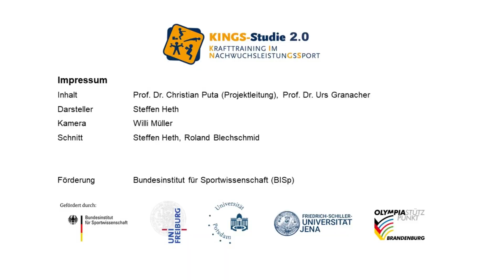KINGS 2.0 - Stufe 1 Kniebeuge | Handbuch Krafttrainingskompetenz, Video 2/12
In diesem Video wird die modifizierte Kniebeuge auf Stufe 1 gezeigt.
Dieser ist Teil der Tests zur Abschätzung der Krafttrainingskompetenz aus dem BISp geförderten WVL-Projekt "Krafttraining im Nachwuchsleistungssport 2.0" (KINGS 2.0). Die Durchführung der gesamten Testbatterie nimmt für einen Nachwuchsathleten/eine Nachwuchsathletin in etwa 30 Minuten in Anspruch. Weitere Informationen finden Sie im Praxis-Manual

Wissenschaftliche Leitung: Prof. Dr. Christian Puta & Prof. Dr. Urs Granacher
Video: Willi Müller/Steffen Heth  (Universität Potsdam)